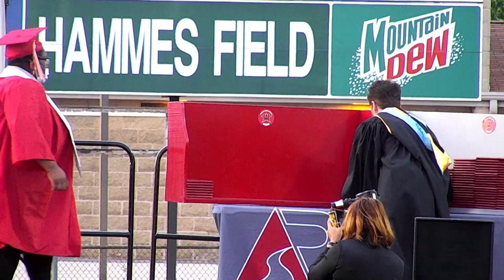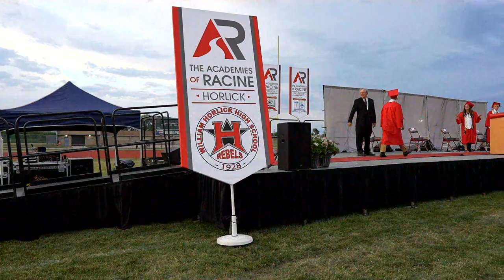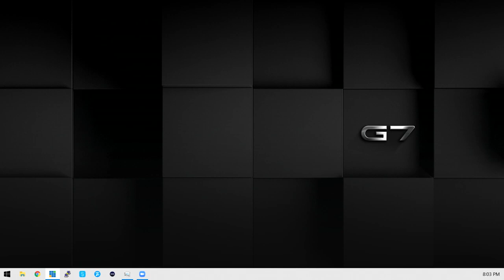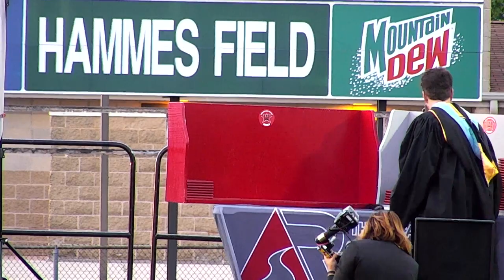Horlick Graduation Ceremony 2021